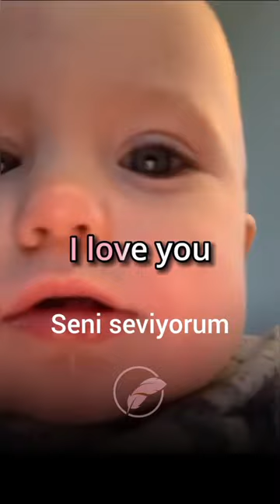heyy love you ❤️